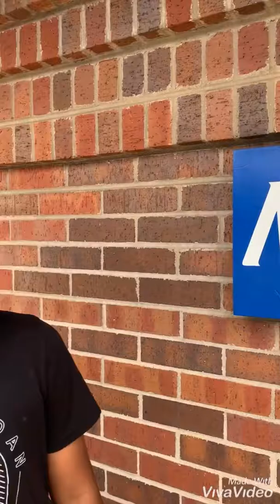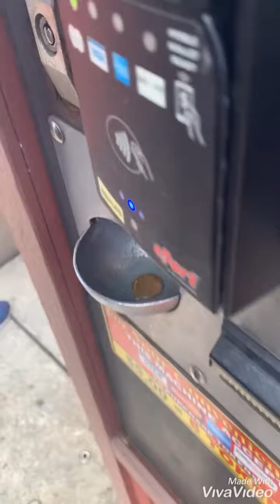Fun with Jaylen at Navy Pier